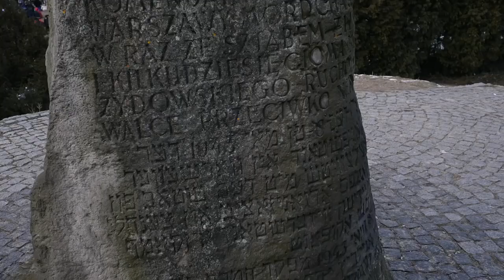Polish flag on Jewish tomb - Warsaw Ghetto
Mordechai Anielewicz was also my hero. He was from my neighbourhood. And died in my city.